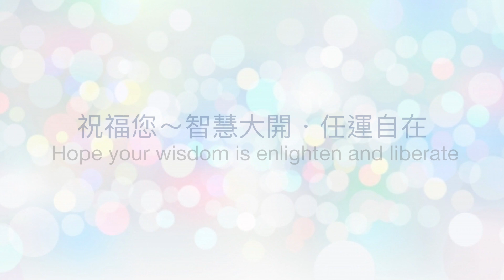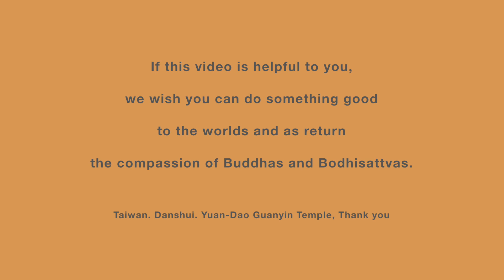60秒！人生大不同～《觀音千手法》「開啟智慧」60 sec Fortune Blessing”Enlightenment of wisdoms”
你可以將手對向螢幕感受。
也可以睜眼望着螢幕，或閉眼感受。
在即將的六十秒，祝福您～智慧大開．任運自在。

You may reach your hands to the screen, and also you can open or close your eyes to feel.
The next 60 seconds, hope your wisdom is enlighten and liberate.

如果加持對您有幫助，希望您能在世界上任何地方做一件善事，回報諸佛菩薩的慈悲。

台灣．淡水．緣道觀音廟  深深感謝您

If this video is helpful to you, we wish you can do something good to the worlds and as return the compassion of Buddhas and Bodhisattvas.

Taiwan.  Danshui.
Yuan-Dao Guanyin Temple